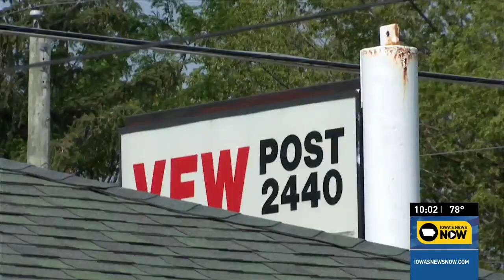Rep Hinson and Senator Cotton Discuss President Biden's Catastrophic Failure in Afghanistan